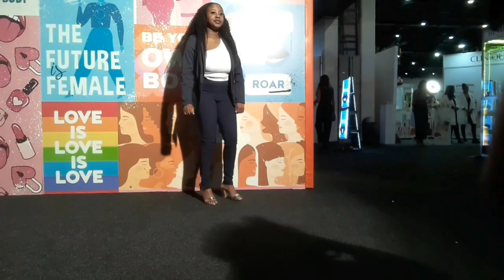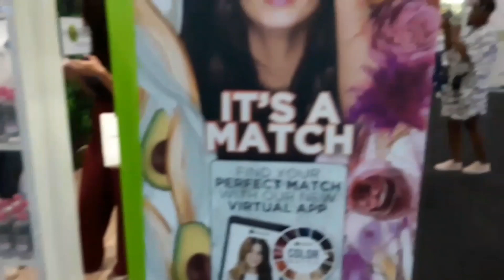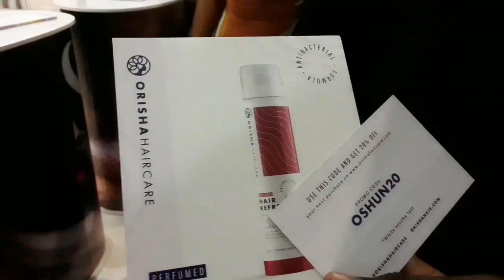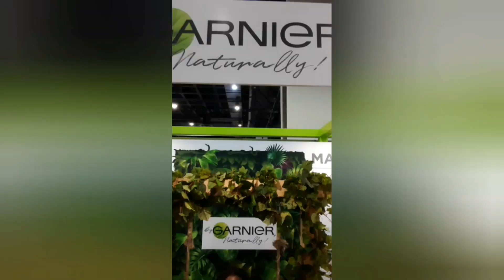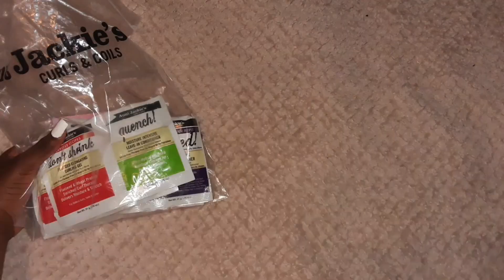VLOG: I went to Beauty Revolution and met my fav influencers🙈 || South African youtuber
Hiiiiiiiiii Beautiful people🌺I hope you are well🌼
In today's video I have a monthly vlog❤❤

♡Thank you for 300subscribers❤❤❤

♡I went to beauty revolution and had a BLAST!!❤❤

♡Tell a friend to tell a friend that Chantal is your plug😍❤

♡Drop a comment in the comment section💛

♡If you have video requests please put them in the comment section🌸

🎀All opinions and views shared are from personal experience